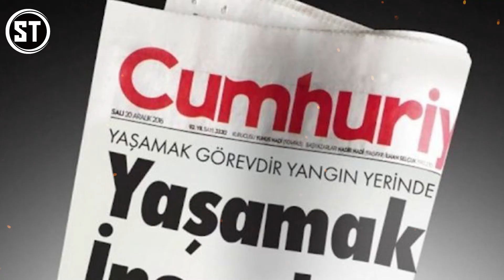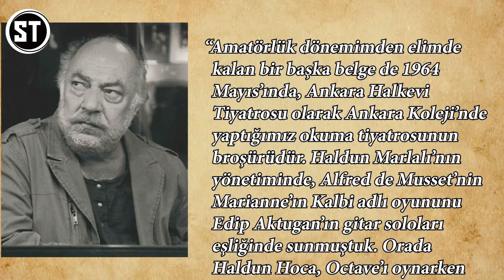ÇETİN TEKİNDOR Kimdir? YalıÇapkını Dizisinin Halis Ağası ve Tiyatro'nun Devi!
Merhabalar Dostlar. Yalı Çapkını Halis Ağa karakterine hayat veren Çetin Tekindor Kimdir? Çetin Tekindor'un Hayat Hikayesi nedir? Bu videomda Türk tiyatrosunun üstadı ve seslendirme sanatçısı Çetin Tekindor'un hayat hikayesini sizler için anlatmaya çalıştım.

Bir Sonra ki hayat hikayesi hangi ünlü olsun? Yorumlarda Belirtebilirsiniz.